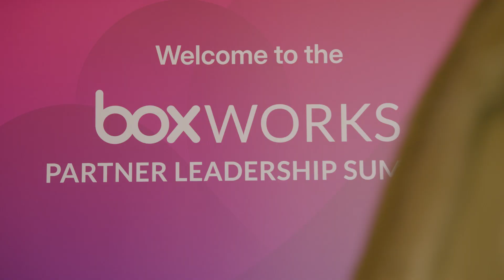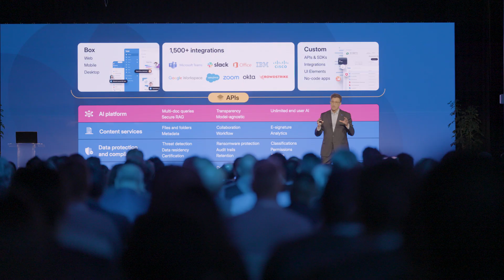BoxWorks 2024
AI is enabling businesses to move faster than ever, turning content into knowledge and automating processes with precision and speed. At BoxWorks, today’s industry leaders will unveil the future of intelligent content management, along with AI-powered products empowering you to automate your workflows, tap into the knowledge of your business, and better secure your data. Join us to discover what’s possible with content and AI.